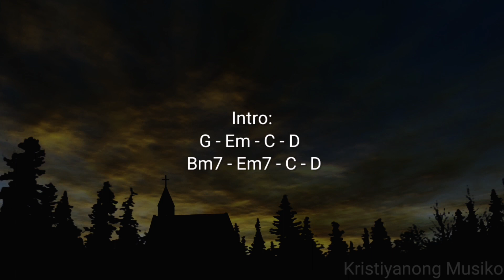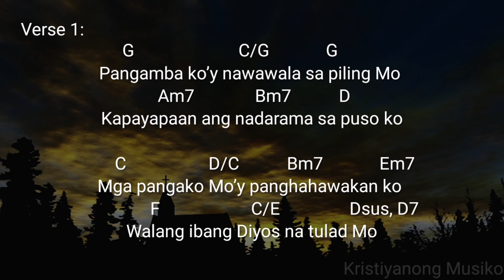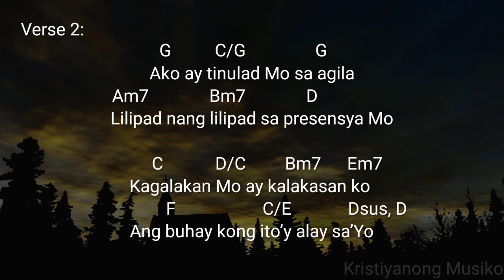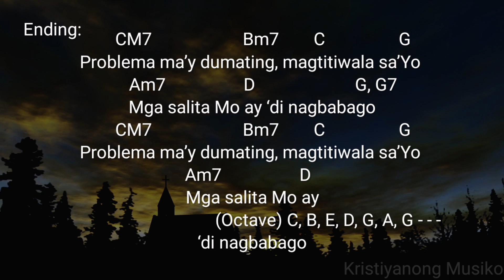Hesus, Ikaw ang Number One - Faithmusic Manila (Lyrics & Chords)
Song Title : Hesus, Ikaw ang Number One
Artist : Faithmusic Manila
(Lyrics & Chords)